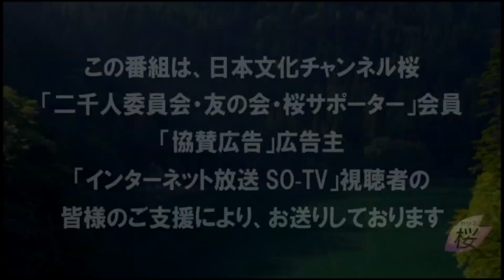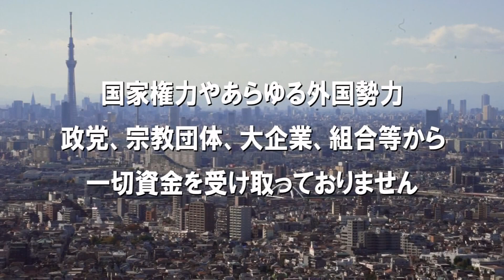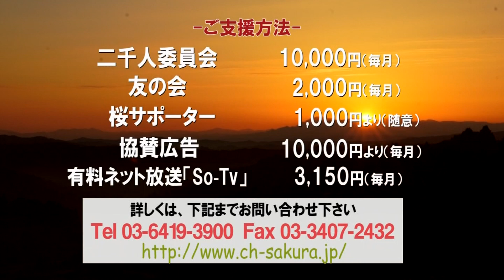【直言極言】命の一票[R4/7/8]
今回は投票日を前に、水島が常々申し上げている「墓の下の民主主義」の精神を、かつて体験した難病を患う幼児との別れに寄せてお話しいたします。

出演：水島総（国守衆全国評議会議長・頑張れ日本全国行動委員会幹事長）